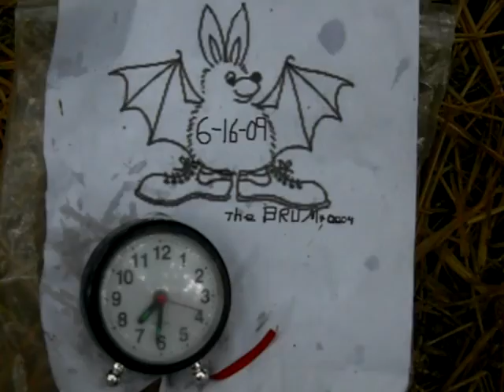6-16-09 7:30pm Bardstown Kentucky SSO 0.50 inches of rain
This manhole located in the Bardstown Kentucky Community Park decided it couldn't contain itself after a paltry 0.50 inch rain at 4:45 pm.  This video shows it app. 3 hours later, in fact it was flowing harder when I left.